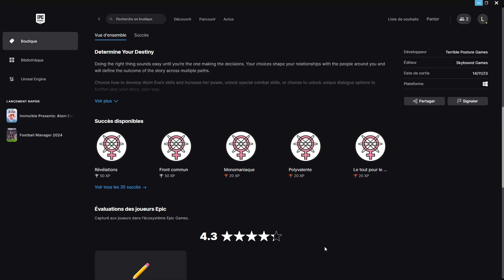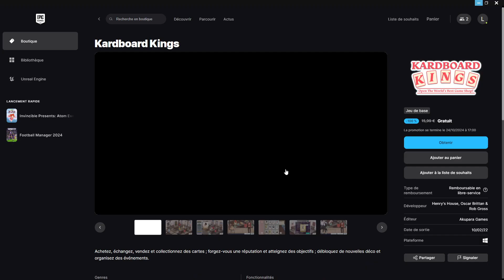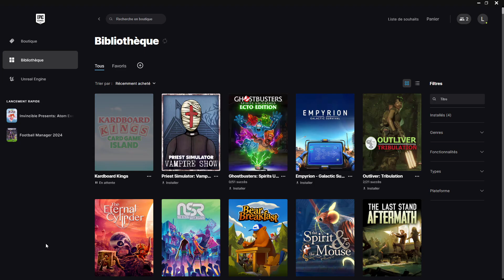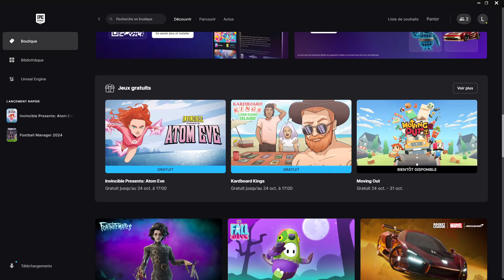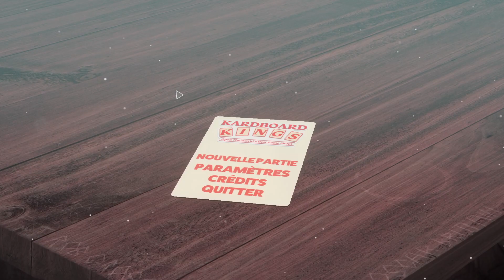[Bon plan gratuit] Invincible Presents: Atom Eve et Kardboard Kings Gratuit sur l'EGS + Gameplay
Bonjour à toute et a tous et bienvenue dans cette nouvelle vidéo. Je vous montre comment récupérer gratuitement les jeux Invincible Presents: Atom Eve et Kardboard Kings sur l'Epic Game Store et je vous montre un peu de gameplay des jeux.

00:00 Tuto
03:08 Invincible Presents: Atom Eve
22:37 Kardboard Kings